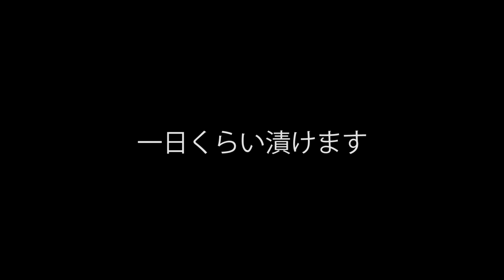花蓮根(切り方〜色つけまで)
【作り方】
蓮根を花に剥き、赤に着色した水で串が入るまで茹でます。

陸あげ(水分を飛ばす)をして、冷めるまで置いておきます

甘酢に1日以上浸けて切り出し、焼き魚のあしらい等に用います。

1～2週間は保存出来ます。

5:52 水に食紅で着色
6:37 茹でる
7:16 甘酢に浸ける
7:40 切る
7:58 盛付け